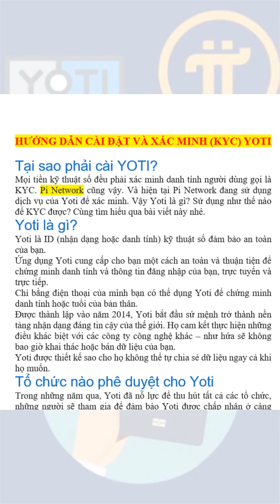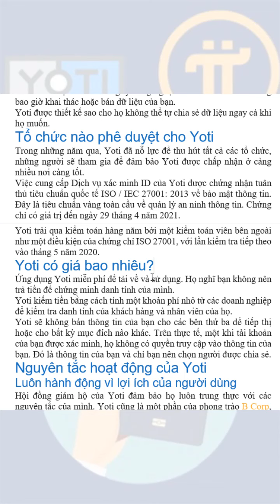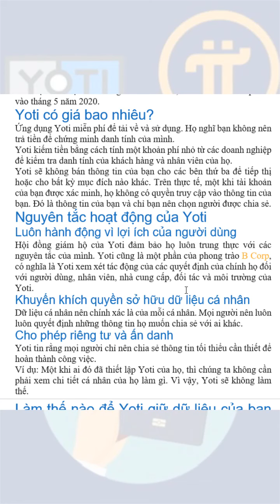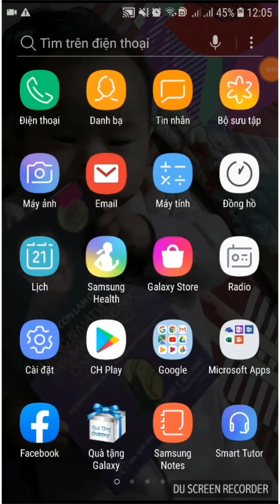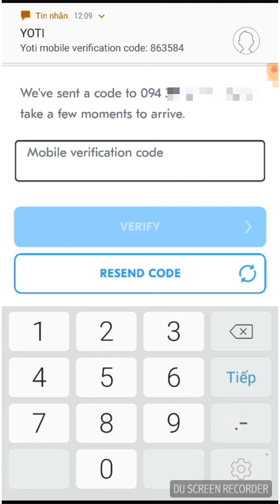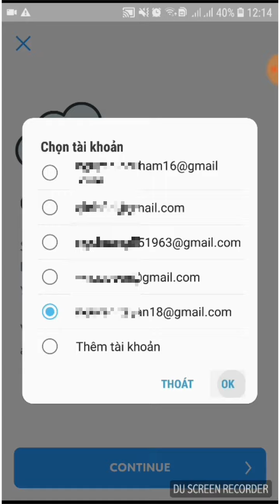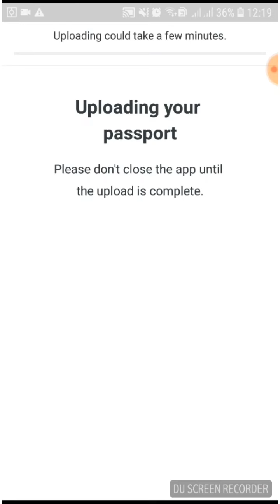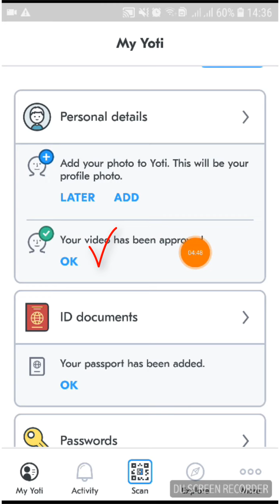Cách Cài Đặt Và KYC YOTI Cho PiNetwork| Nguyên MMP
PiNetwork hợp tác với YOTI trong việc xác minh giấy tờ liên quan đến tài khoản sau này.
Việc xác minh YOTI là rất cần thiết để chuẩn bị cho bước tiếp theo xác minh PiNetwork.
Chúng ta cần chuẩn bị hộ chiếu trước khi xác minh để được thuận tiện trong quá trình làm việc.
CÁC VIDEO KHÁC VỀ PINETWORK
1. Những điều cần biết về PiNework
2. Hướng dẫn tạo tài khoản PiNetwork
3. Hướng dẫn xác minh số điện thoại trong PiNetwork
4. Hướng dẫn sửa tên trong PiNetwork
- Nguyên MMO sẵn sàng lắng nghe những ý kiến chân thành của anh em kiếm tiền online.